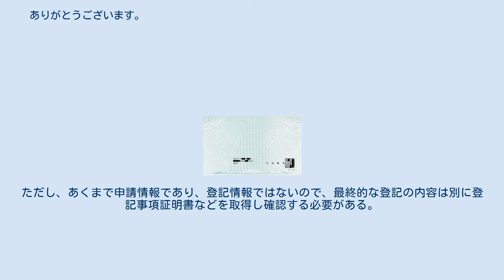登記完了証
登記完了証（とうきかんりょうしょう）は、不動産登記を申請した登記所がオンライン庁（コンピュータ化済み）である場合に、不動産登記規則第181条の規定により、交付する書面または電子公文書である。
対して、ブック庁（コンピュータ化されていない）登記所の場合は、従来どおり登記原因証書に"登記済"印を捺印されたものが申請者に対し返付される。
ただし、2013年1月現在において、殆どの登記所はオンライン庁となっている。
 登記完了証は、あくまで登記が完了したことを通知するためにのみ交付されるもので、従来の登記済証（権利書）のような所有者であることを証明する効力は有さないし、今後のいかなる申請で提出を求められることもない。
不要であれば処分しても特段問題はないが、不動産番号など有用な情報もあるので、保管しておくと将来何らかの申請を行う際の参考になる可能性はある。
ただし、登記完了証で得られる情報は、全部事項証明を取得すれば分かる内容である。
対して一定の申請後に同時に交付される書類である登記識別情報は、そこに書かれている情報が抵当権設定登記や売買による所有権移転登記などの際に必要になるので保管が必要である。
 登記権利者（新たな名義人）及び登記義務者（現在の名義人）双方に交付される。
それぞれ共同所有により複数名義人が存在する場合は、それぞれの１名（代表者）のみに交付される。
 登記完了証は、登記が完了すると必ず交付されるものであるので、申請の際に不交付を申し出ることはできない。
とりあえず受領して、不要であれば処分すれば問題ないが、何らかの事情により受領も希望しない場合は、その旨を申請の際に話し、登記所において処分をしてもらうことは可能である。
対して、登記識別情報はあらかじめ不交付を申し出ることが可能である。
 書面にて申請すると、書面にて交付される。
電子申請にて申請すると、書面または電子公文書（電子データ）にて交付される。
電子申請の場合でどちらの方法で交付を希望するかは申請の際に申し出る。
相違点として、書面で交付された登記完了証は登記官の認証文と公印があり、法務省の指定用紙が用いられることから、一定の信用力があるが、電子公文書には認証文や公印はなく、法務省の電子申請用総合ソフトからパソコンを用いて参照することしかできない。
控えが必要な場合でも自宅で印刷することとなるので、当然普通の用紙となり、また、印刷の際にも認証文は公印は付加されないので、当然印刷物に対する信用力はない。
なお、司法書士や土地家屋調査士が業務により電子申請にて登記の申請を行い、かつ電子公文書により登記完了証の交付を受けた場合で、申請者に対して登記完了証を返付する場合、自身の名前及び職印にて認証することがあるが、これは登記官の認証文に代わるものではない。
 なお、電子申請にて申請を行い、登記完了証を書面にて交付を希望する場合は後日管轄登記所に出向いて受領するか、返送用封筒を別送し、郵送してもらう必要があるので、注意が必要である。
 書面申請によるか、電子申請によるかにより様式が異なる。
書面申請によるものは受理番号、受理年月日、不動産番号、所在などの情報のみ記載されるが、電子申請によるものの場合は、書面申請によるものの情報と更に「申請情報」の欄が追加され、欄内に申請情報の要約が記載される。
ただし、あくまで申請情報であり、登記情報ではないので、最終的な登記の内容は別に登記事項証明書などを取得し確認する必要がある。